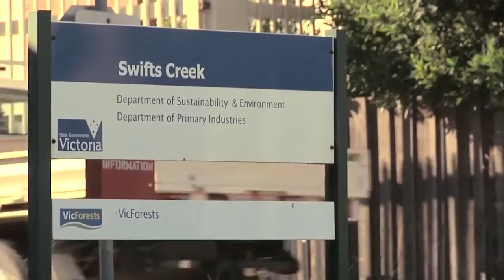Dogs and dozers - all in a day's work for a firefighter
In 2011 we spoke to Field Services Officer Jake Greaves.

Situated in Swifts Creek, Jake has worked as a bulldozer operator for the department. Dozers are crucial in fire suppression activities, and his role is an important one.

Jake also has a very interesting pastime and job outside of that role - as a sled dog operator and racer!

In this video, Jake speaks about how he came to work for the department and his experiences as a firefighter.